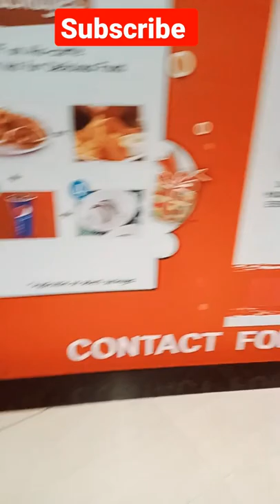Masti time in mall ☺️